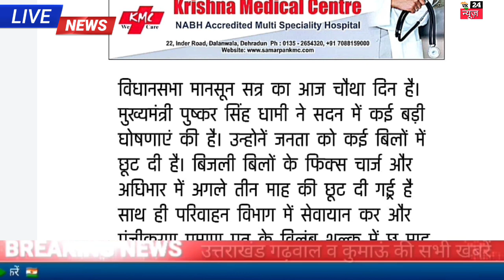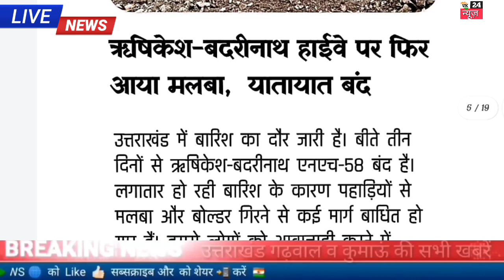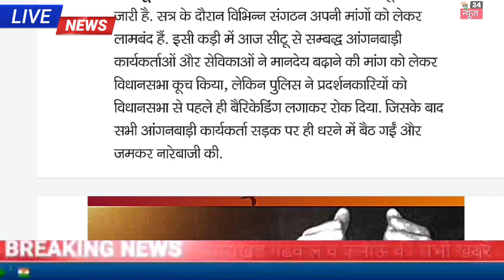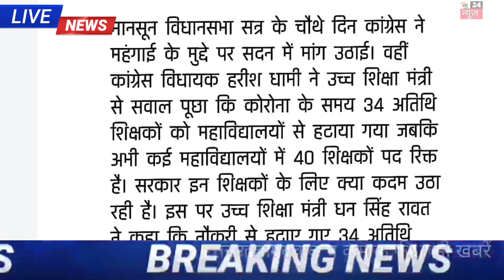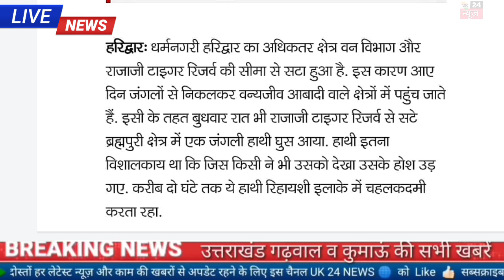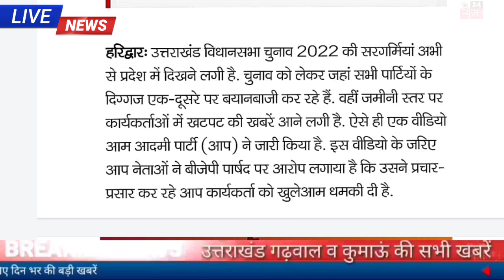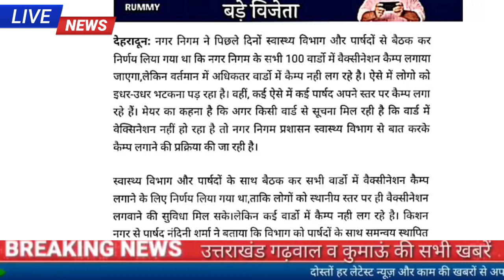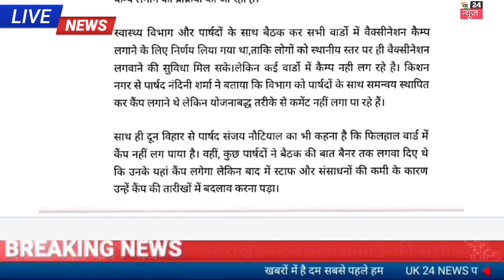26 अगस्त उत्तराखंड शाम की खबरें विधानसभा सत्र, चमोली में दुकान जली दिनभर की बड़ी खबरें